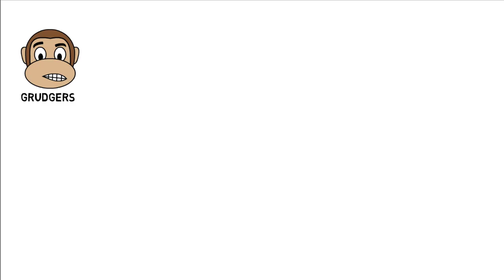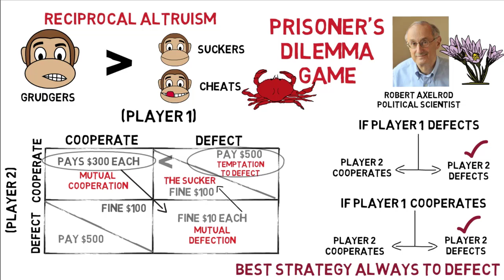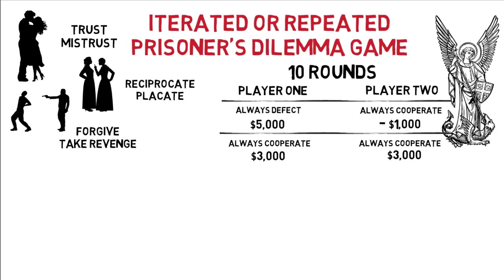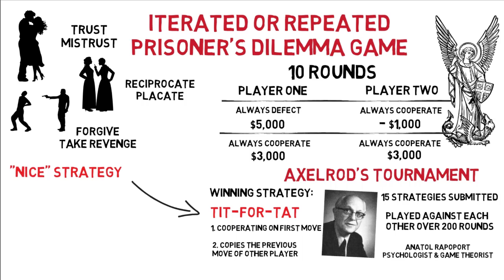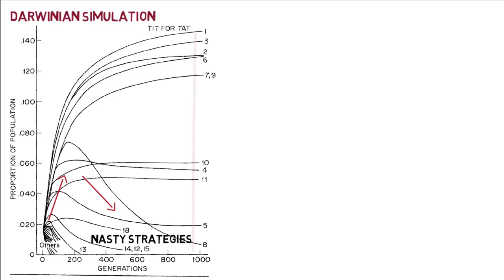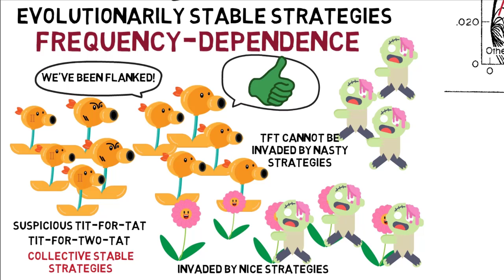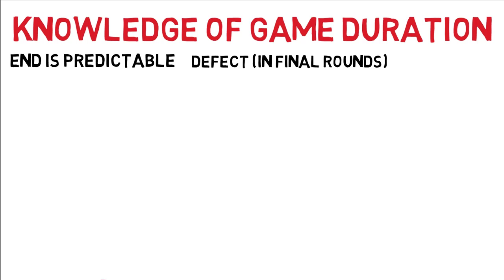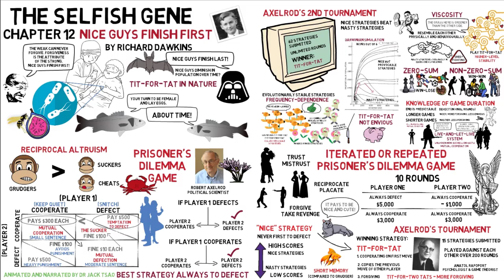THE SELFISH GENE Chapter 12: Nice Guys Finish First (by Richard Dawkins)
This is a whiteboard animation video summarising The Selfish Gene (1976) Chapter 12: Nice Guys Finish First by Richard Dawkins. The chapter uses game theory to challenges the notion that Nice Guys finish last and show how Nice Guys can indeed finish first.

00:00 Nice Guys Finish First
00:54 Prisoner's Dilemma Game
03:35 Iterated Prisoner's Dilemma Game
04:20 Robert Axelrod's First Tournament
04:43 Tit-for-Tat
06:00 Robert Axelrod's Second Tournament
08:43 Viscosity
09:43 Zero-Sum vs Non-Zero-Sum Games
10:11 Knowledge of Game Duration

The video was created to help students with reading and understanding the book.

Book & Author: The Selfish Gene by Richard Dawkins
Animation and Narration: Dr J Tsao, LKS Faculty of Medicine, The University of Hong Kong

Piano Sonata No. 15 in D Major Opus 28 (Andante) by Karine Gilanyan